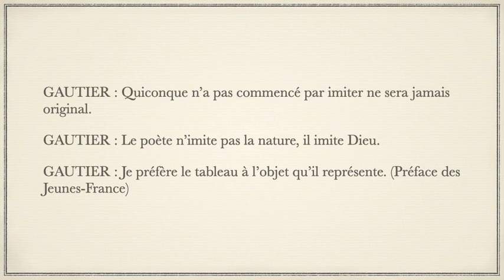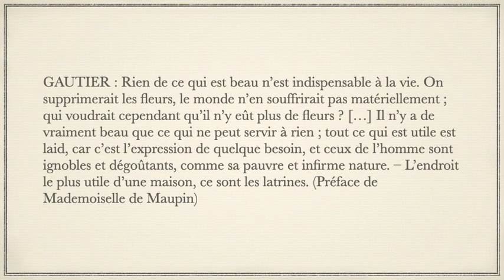Cinq citations indispensables de Théophile Gautier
Théophile Gautier, de son nom complet Pierre Jules Théophile Gautier, est un écrivain, poète et critique d'art français né le 30 août 1811 à Tarbes et mort le 23 octobre 1872 à Neuilly-sur-Seine. Il est considéré comme l'un des écrivains majeurs du romantisme français et a également joué un rôle important dans le mouvement parnassien.

Théophile Gautier a passé une grande partie de sa jeunesse à Paris, où sa famille s'installe en 1814. Il étudie d'abord la peinture avant de se consacrer à la littérature. Il fréquente les milieux littéraires et artistiques de son temps et se lie d'amitié avec des écrivains tels que Victor Hugo et Gérard de Nerval.

Sa carrière littéraire débute en 1830 avec la publication de son recueil de poésie "Poésies". Il se fait connaître du grand public en 1836 grâce à son roman "Mademoiselle de Maupin", qui fait scandale en raison de son contenu jugé licencieux. Ce roman est une déclaration en faveur de l'art pour l'art et reflète la quête de beauté qui caractérise l'ensemble de son œuvre.

Parmi ses autres œuvres majeures, on peut citer "La Comédie de la Mort" (1838), "Émaux et Camées" (1852) et "Le Capitaine Fracasse" (1863). Gautier a également écrit de nombreux contes fantastiques, comme "La Morte amoureuse" (1836) et "Le Roman de la momie" (1858), qui témoignent de son goût pour l'évasion, le rêve et l'imaginaire.

En tant que critique d'art et de théâtre, Théophile Gautier a contribué au succès de nombreux artistes et écrivains de son époque, notamment Charles Baudelaire, dont il préface le recueil "Les Fleurs du mal" en 1857. Son travail de critique a été rassemblé dans plusieurs volumes, dont "Les Beaux-Arts en Europe" (1855) et "Histoire du romantisme" (1874).

Théophile Gautier est mort à Neuilly-sur-Seine le 23 octobre 1872 et repose au cimetière de Montmartre à Paris. Son œuvre, caractérisée par un style riche et sensuel, ainsi que par une recherche de l'idéal et de la beauté, a influencé de nombreux écrivains et poètes de son temps et des générations suivantes.